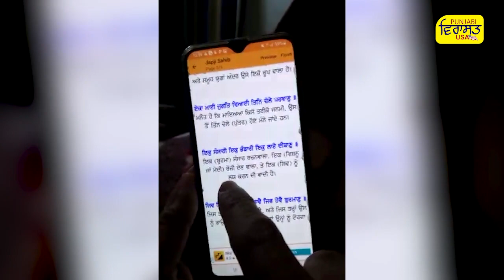ਗੁਰਬਾਣੀ ਵਿੱਚ ਮੋਦੀ ਸ਼ਬਦ ਆਉਣ ਵਾਲੀ ਪੋਸਟ ਦਾ ਆਇਆ ਸੱਚ ਸਾਹਮਣੇ, ਕਿਸ ਨੇ ਕੀਤੇ ਨੇ ਆਹ ਅਰਥ ! ਸੁਣ ਲਓ ਹਿੰਮਤ ਕਰਕੇ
Gurbnai
Translation
modi in Jap ji Sahib
truth about viral video
RSS
Harjeet Singh Dhapli